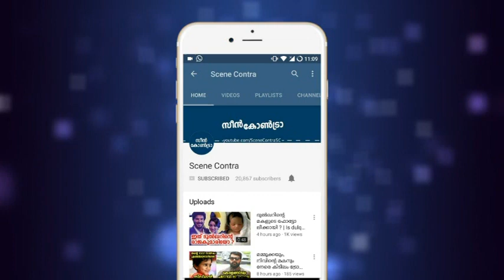നഗരത്തെ വിറപ്പിച്ച ബ്ലാക്ക്മാന്‍ ന്റെ ലീലാവിലാസങ്ങൾ | അയ്യേ വൃത്തികേട് ! blackman !